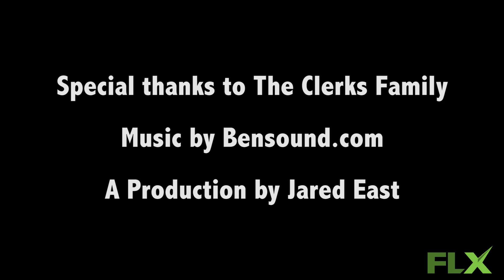FLX - The Father's Day Adventure Race (Family Race)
FLXAdventures.com

A brief outlook of the Family race at this year's Father's Day Adventure Race...